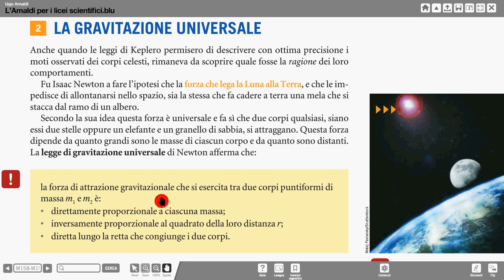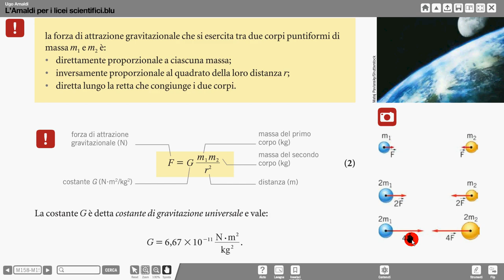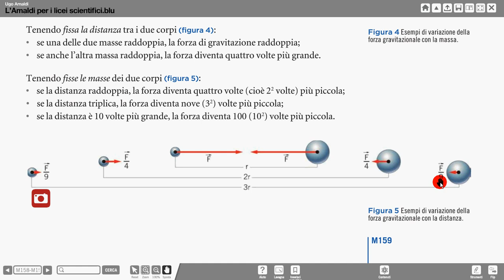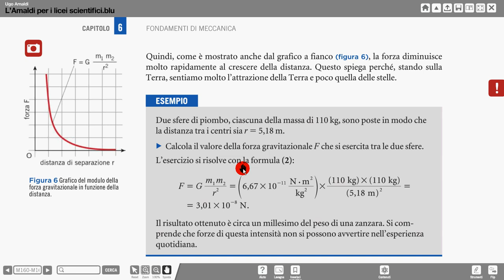legge gravitazione Newton